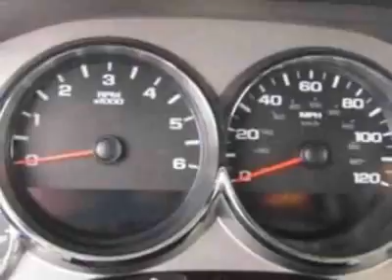2010 Chevrolet Silverado 1500 LT Truck - Wilmington, NC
Jeff Gordon Chevrolet, Wilmington, NC - Chevrolet Silverado 1500 LT CREW CAB 2WD